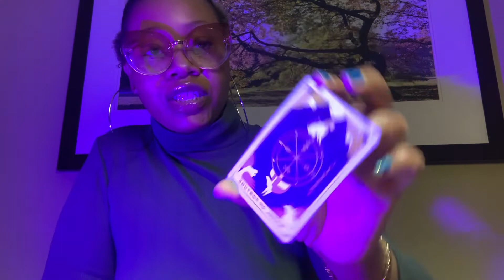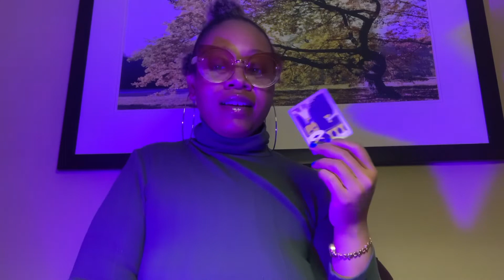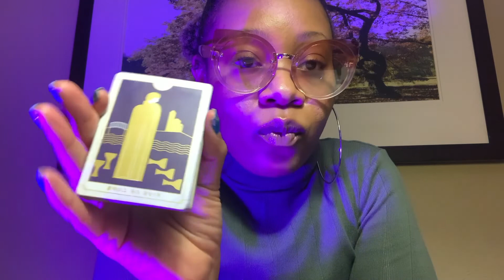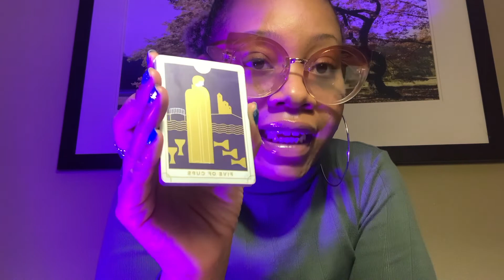ARIES ♈️ - THEY F**KED WITH THE WRONG PERSON. 🔥🔥🔥 JANUARY 2022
🔥🔥🔥Questions before booking:
1. Is the divine telling me to book?
2. When do I need to receive this reading?*Book for when the Divine tells you to book.

Thank Y’all! 💜